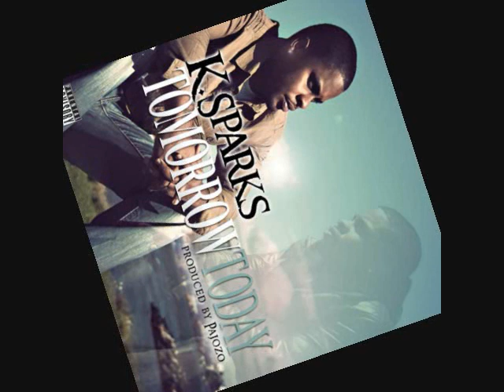KSPARKS prod. by Pajozo(SNIPPETS)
Please Don't Go Feat. Reven Sorvino (Remix)
Tomorrow Today